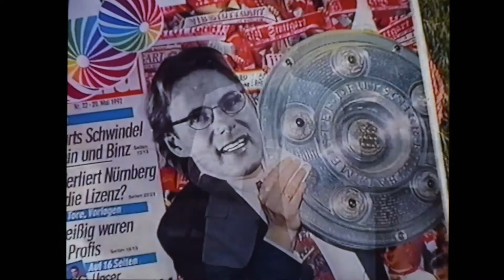Wir im SüdWesten 1992.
Wir im SüdWesten - SAT 1 Regionalfernsehen. Ich arbeitete damals dort als freier Kameramann. In der Ausgabe feiert SAT1 sein neues Betriebsgebäude am Lerchenberg/Mainz.
Gegenüber vom ZDF Komplex, dort habe ich damals auch gearbeitet. ;)